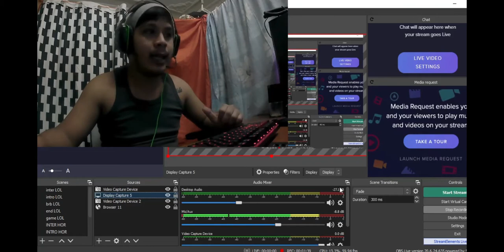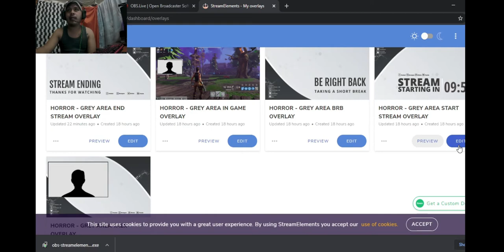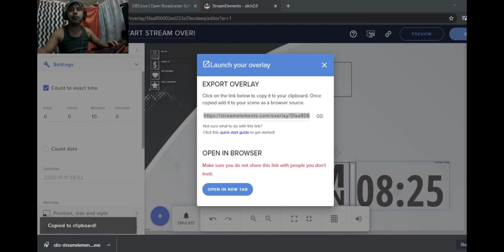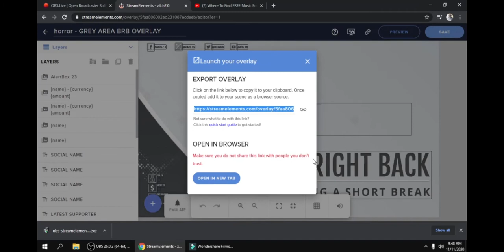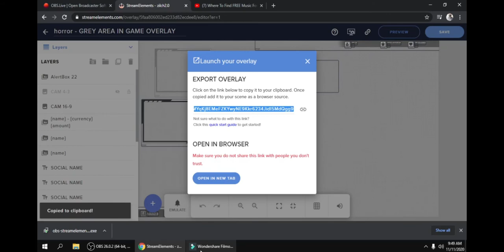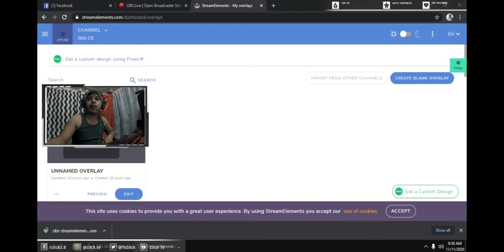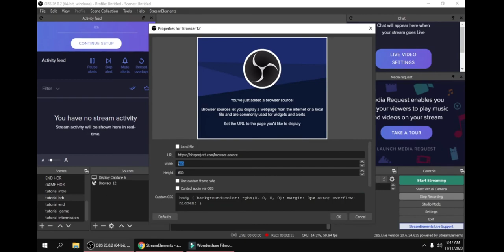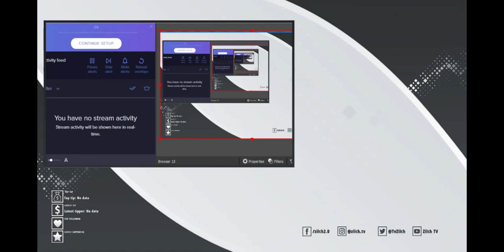PAANO MAPAGANDA ANG PAG LALIVE STREAM ! GAMIT LANG ANG OBS STUDIO ( EASY TUTORIAL)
Hi guys ! try niyo panoorin tutorial ko kung paano mapaganda ang pag lalive niyo :)